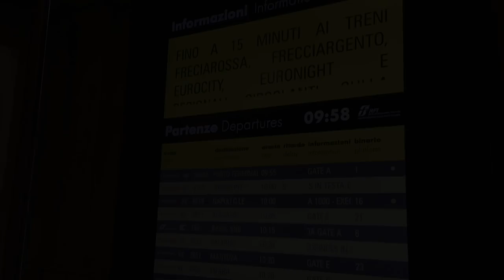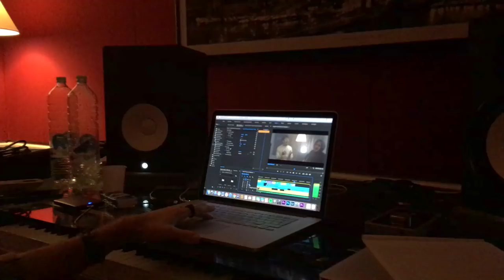Ed Sheeran - Perfect (Cover | Behind The Scenes)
I hope you guys like my new collaboration with Costantino Carrara and Vanni Tagliavento! This is our "behind the scenes".
Enable subtitles if you do not speak Italian 😜